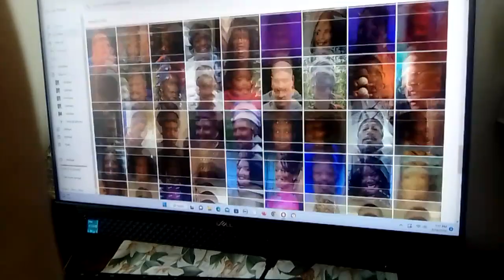photos family's Jared hinkson in kids